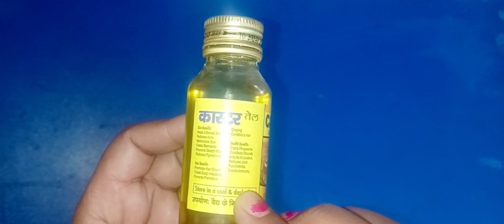Homemade sunscreen castor oil से 10 साल young दिखने का secret जो कोई भी नहीं बताया PREET KAUR..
2 tablespoon Castle oil
3 tablespoon aloe vera gel
2 Vitamin E capsule

Mix these three ingredients well and apply it on your face. your skin will start glowing and you will also get rid of the darkness and tanning that comes on your skin.

 hi guys 🙋‍♀️